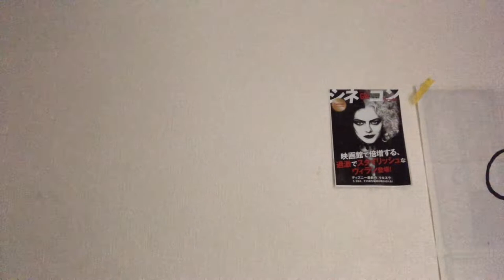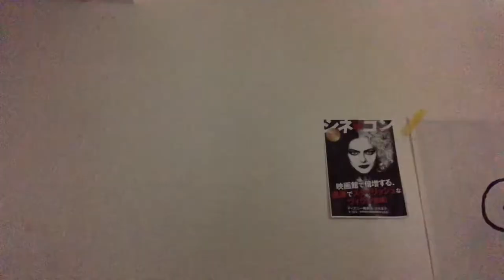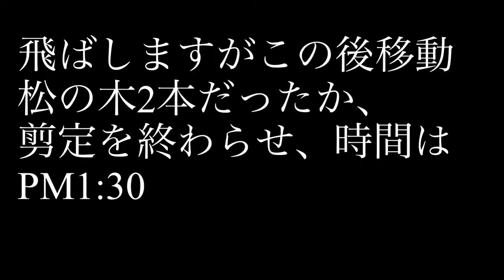[造園業]の一日ルーティン動画